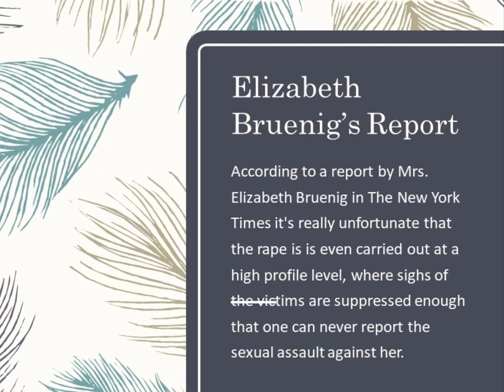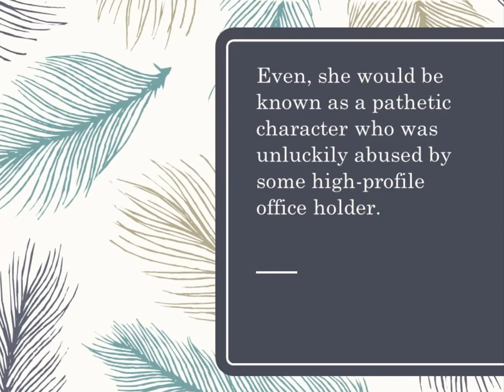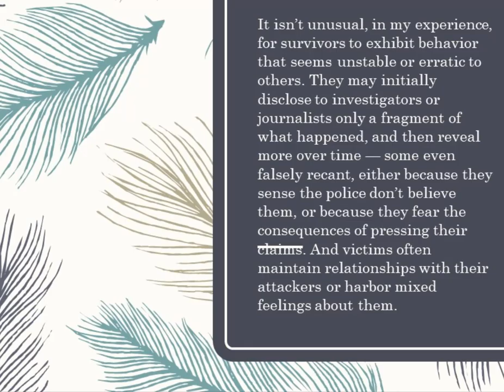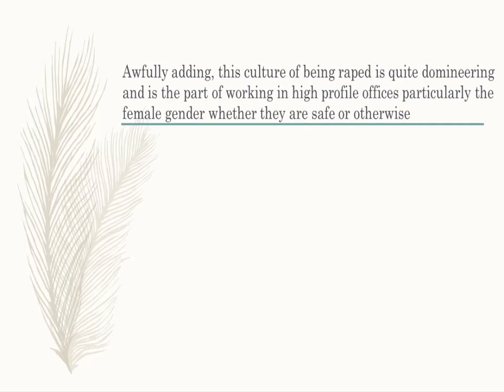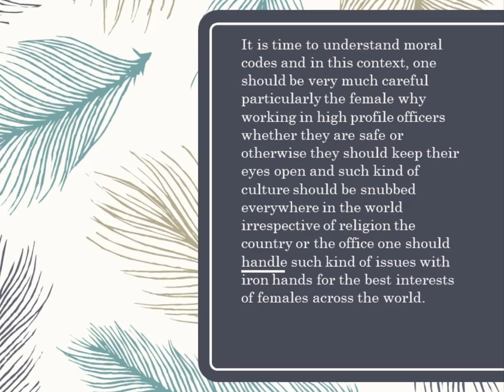HARASSMENT: THE CULTURE OF SILENCE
Hey there
1. It is always a marginal situation while reporting a case of being harrassed particular across the avenues of high-profile offices.
2. According to a report by Mrs. Elizabeth Bruenig in The Newyork Times it's really unfortunate that the rape is is even carried out at a high profile level, where sighs of the victims are suppressed enough that one can never report the sexual assault against her.
3. if by the way the victim tries to report the illicit, unlawful and illegal act, she will become the merely the victim of so-called sympathies of thousands and millions of the people resulting in nothing but adding fuel to fire.
4.  Even, she would be known as a pathetic character who was unluckily abused by some high-profile office holder.
5. In March, Ms. Reade told journalist Katie Halper on Halper’s podcast that she had been sexually assaulted by Joe Biden in 1993, while working in his Senate office. Ms. Reade contends that, sometime in the spring of that year, Mr. Biden forced her against a wall, shoved his hand up her skirt, and forced his fingers into her vagina. Mr. Biden has unequivocally denied Ms. Reade’s allegations.
6. Since the interview with Ms. Halper, an ad hoc vetting of Ms. Reade’s claims has unfolded in the media. Those who doubt Ms. Reade cite the fact that she has exhibited unusual behavior over the years, such as using several aliases; that she praised Mr. Biden occasionally; that she made different allegations at different times; that her recollection of the alleged incident is spotty in places.

7. It is evident that the culture of silence prevails across the corridores and high-profile offices which is evident from the theme discussed in a renowned TV Show of America,  The Morning Show, whose certain glimpses will authenticate the prevailing notions about nipping the bud of harrassment.

8. It isn’t unusual, in my experience, for survivors to exhibit behavior that seems unstable or erratic to others. They may initially disclose to investigators or journalists only a fragment of what happened, and then reveal more over time — some even falsely recant, either because they sense the police don’t believe them, or because they fear the consequences of pressing their claims. And victims often maintain relationships with their attackers or harbor mixed feelings about them.

9.  Awefully adding, this culture of being raped is quite domineering and is the part of working in high profile offices particularly the female gender whether they are safe or otherwise

10.  let's talk about it in detail related to the prevailing situations around the high profile corporate and public offices where females are to render their duties, some time it is also considered that in order to obtain a high profile status in a corporate or a public sector the females have to sacrifice their chastity as these notions are quite prevalent in the newspapers and I particularly this tragic situation is descending down from the west to the east where the establishment of the the new corporate culture is on its way of accomplishment.

11.  the MNCs and even the public's offices are hiring females and it is considered to be the part of the protocol that the female assistants or secretaries are a must to run the administrative affairs but the Dark Side of this opportunity rests with the happenings of such kind of events whether it is a true or otherwise

12. It is time to understand moral codes and in this context, sone should be very much careful particularly the female why working in high profile officers whether they are safe or otherwise they should keep their eyes open and such kind of culture should be snubbed everywhere in the world irrespective of religion the country or the office one should handle such kind of issues with iron hands for the best interests of females across the world.